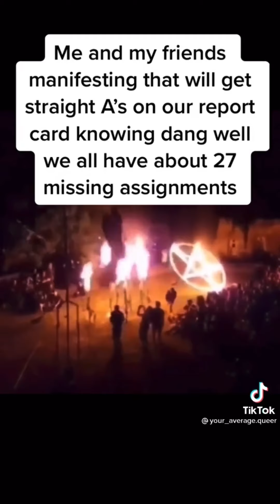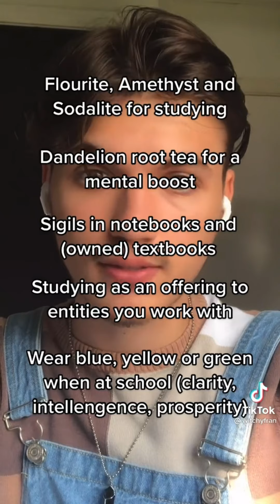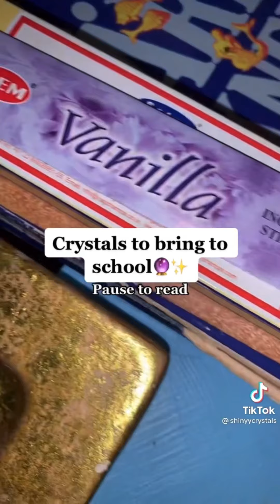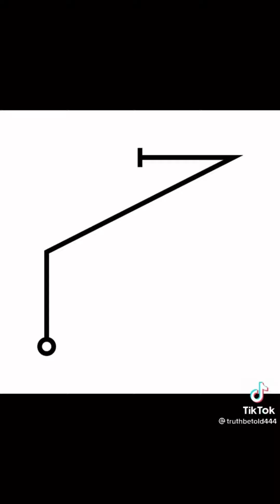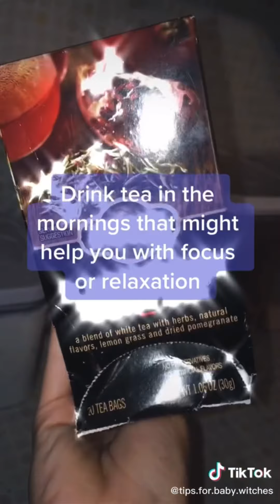Best Of WitchTok (Back To School Edition)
Special edition of witchtok compilation this time! Back to school can be stressful, so here are some witchy tips to help you succeed this school year!